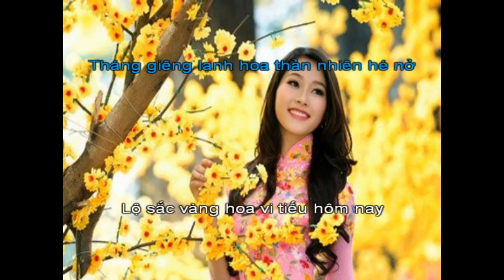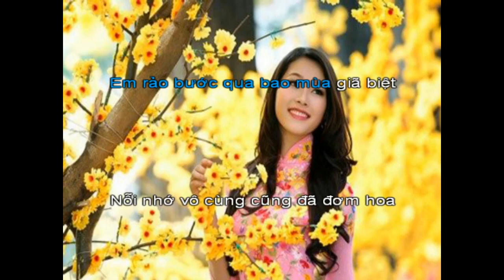Nụ mai tháng giêng melody nam SG7